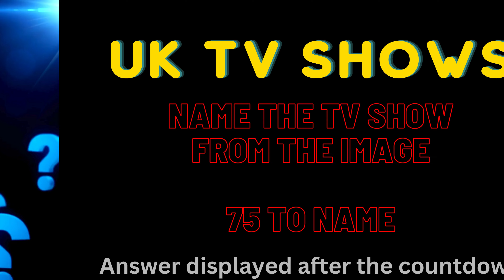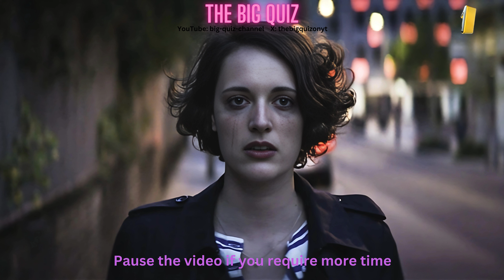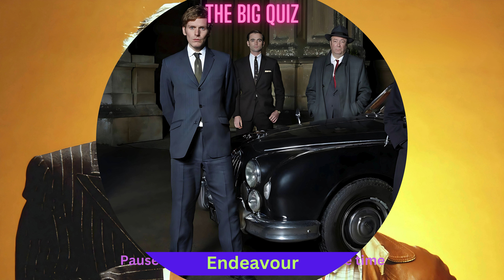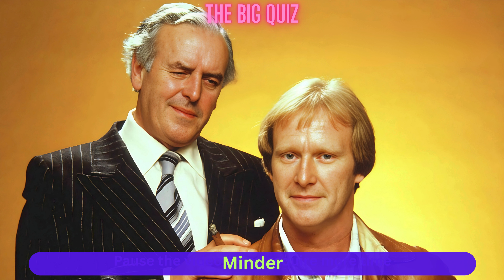The Big Quiz V95 - Guess the (UK) TV Show from the Image - 50 Shows to Guess, How many can you get?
All answers correct at time of publishing

Answers displayed after countdown